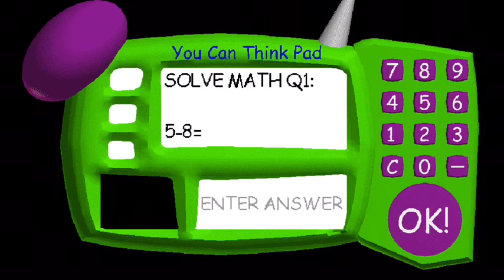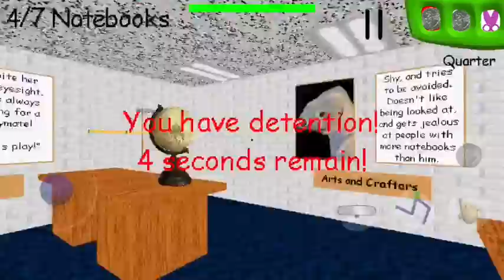Baldi’s basics gameplay